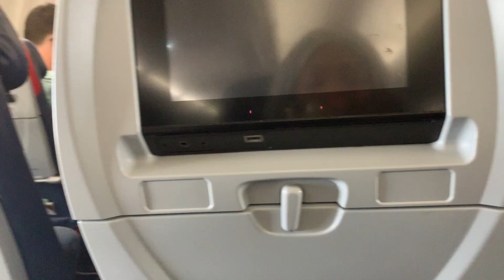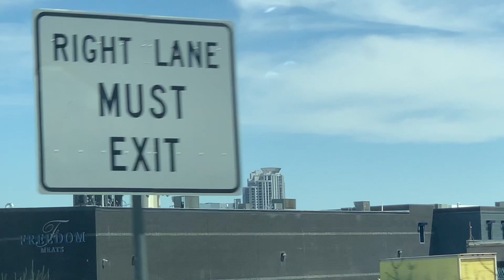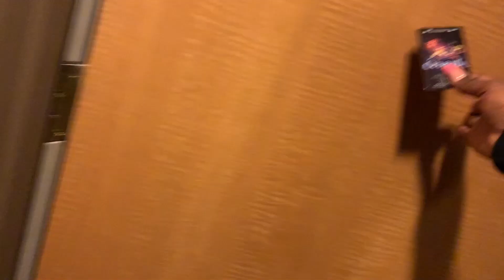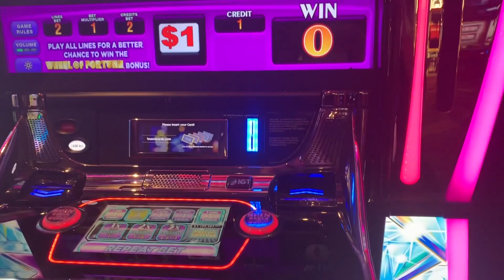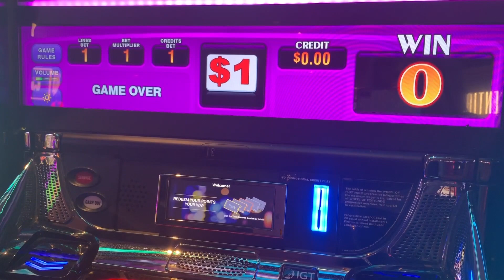VEGAS VLOG: Flew to Vegas with my mom 🥴🙏🏽, PART1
So I did 6 Days in Vegas with my mom, Because she always wanted to go there & I don’t get to spend much quality time with her. It was also my first time And I totally enjoyed going to a party city with my mom. Lol She was cool and I relaxed really well. 😂